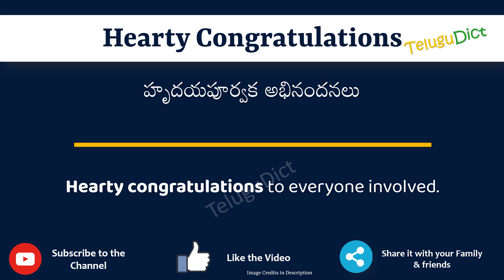Hearty Congratulations Meaning in Telugu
In this video, we will understand the meaning of Hearty Congratulations in Telugu and learn the pronunciation of Hearty Congratulations in Telugu.

 That is, you will understand Hearty Congratulations meaning in Telugu as well as how to speak Hearty Congratulations in Telugu,

What is the proper way to speak Hearty Congratulations in Telugu?

So, Let’s learn the word Hearty Congratulations in Telugu in just one minute.

Let’s, understands Hearty Congratulations examples in Telugu

Hearty CongratulationsmeaninginTelugu
Hearty Congratulationsmeaning
# Hearty Congratulations తెలుగులో అర్థం
Hearty CongratulationsinTelugu
Hearty Congratulationsin తెలుగు